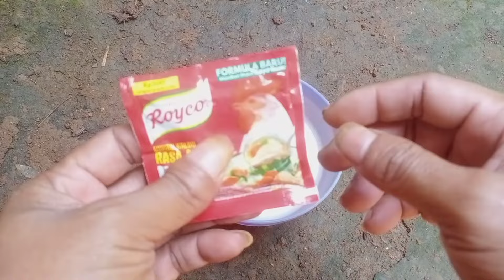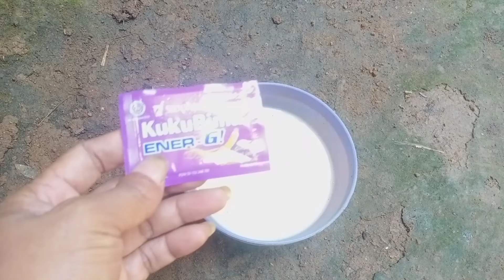Petani jepang terkejut Lihat hasilnya sekali siram Tanaman kerdil mandul langsung berbuah lebat